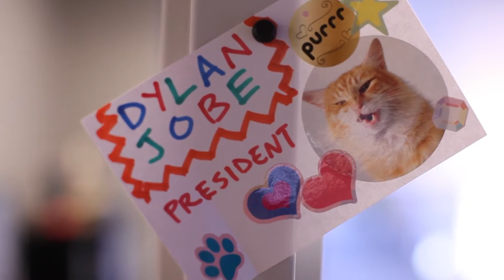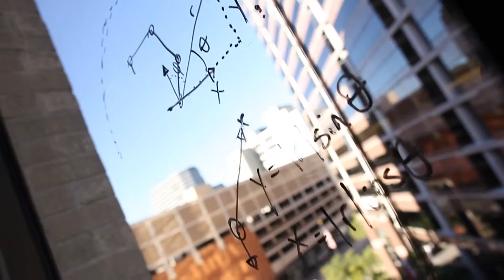Starhawk LightBox Interactive Behind the Scenes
Retrieved from GamesPress.com